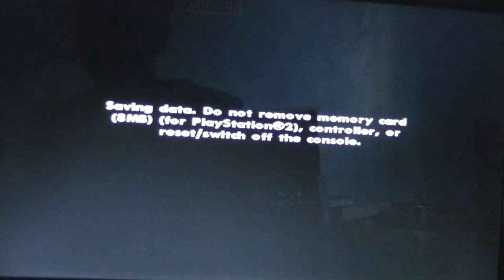Grand Theft Auto: San Andreas Playthrough pt45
This is my legit playthrough of Grand Theft Auto San Andreas on the PlayStation 2 w/ commentary. In some videos my camera randomly loses focus because the change in the lighting so I'll be keeping a lookout to make sure the videos look as best as I possibly can. No Cheats!!